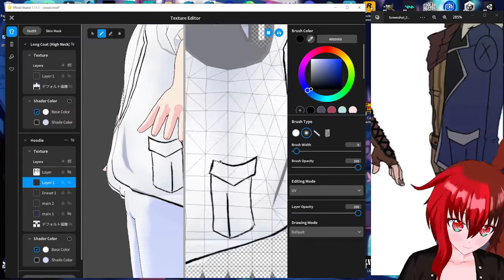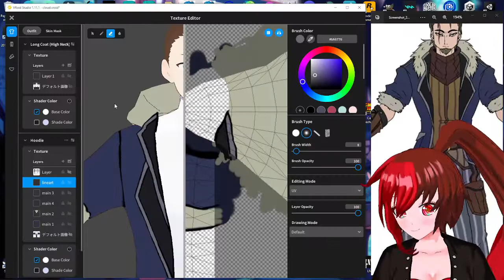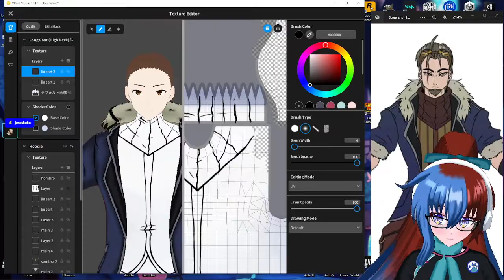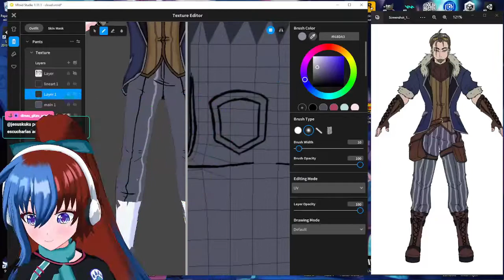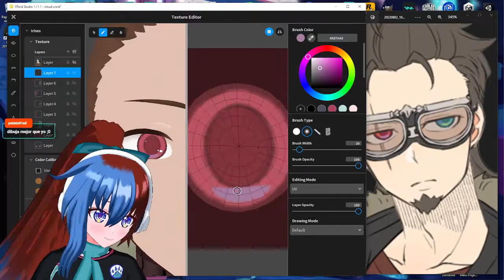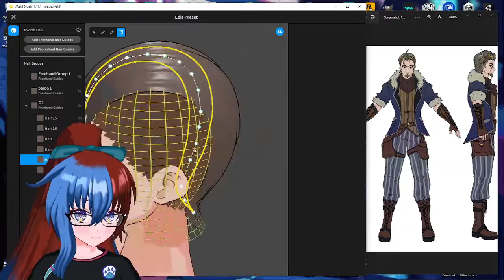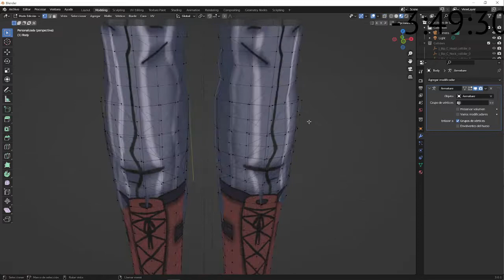CREANDO MODELO VTUBER 3D para Cloud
¿TE INTERESA MI TRABAJO?
Para dudas sobre las comisiones pueden contactarme por twitter, recuerden ir directo al punto, el precio mas económico que puedo ofrecer es 50 dólares, el precio aumenta dependiendo la complejidad del personaje, en mi caso prefiero mucho trabajar con un arte del personaje ya que mi trabajo es replicarlo.